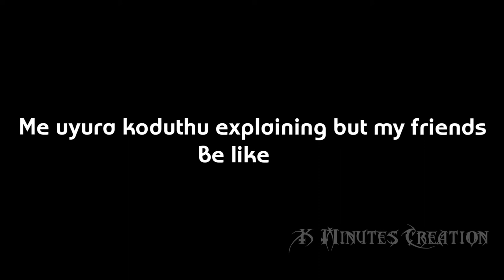money heist| after watching money heist me and my friends be like just for fun by K M